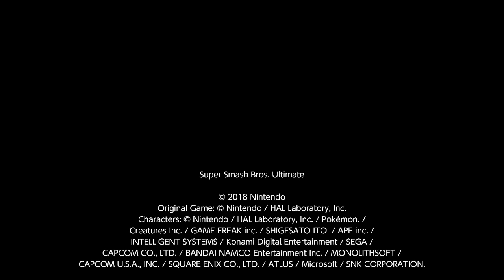SSBU - MegaFrankX (Snake) vs. ShadeLRK (Isabelle) [Battle Arenas]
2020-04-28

ONLINE - Battle Arenas

SSBU